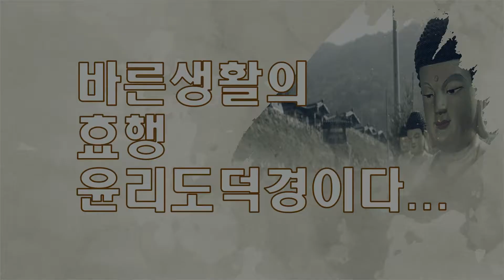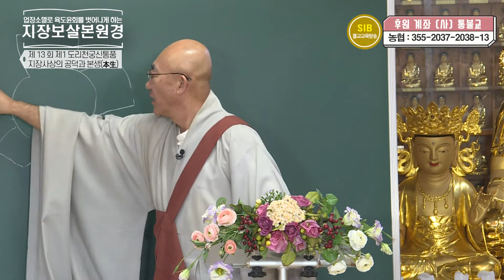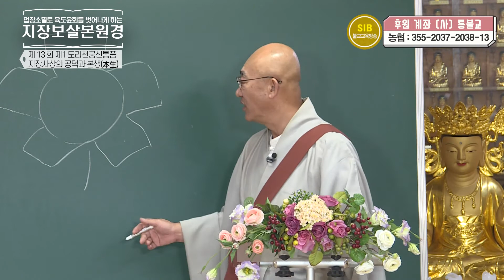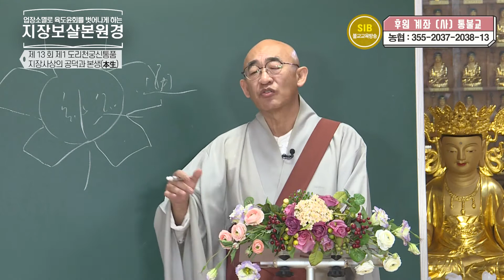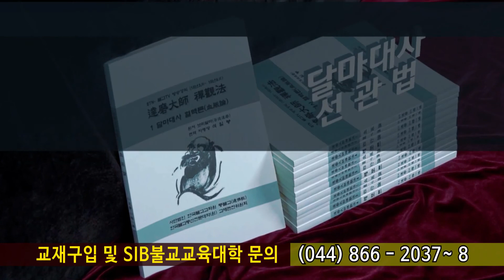지장보살본원경... 제13회 제1 도리천궁신통품... 지장사상의 공덕과 본생(本生)...